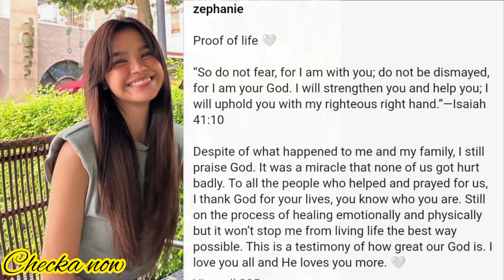SINGER NA SI ZEPHANIE NADISGRASYA, KOTSE BASAG ANG SALAMIN